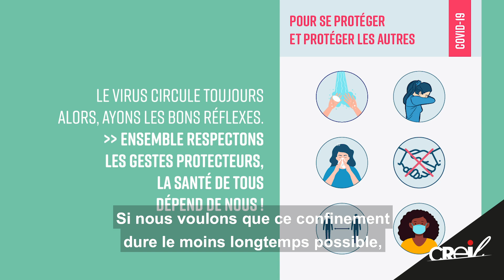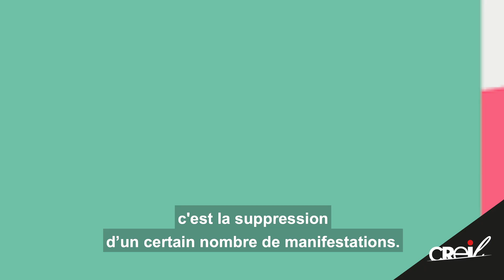Point de situation Covid-19 - 6 novembre 2020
Jean-Claude Villemain, maire de Creil, fait le point sur la situation sanitaire à Creil et dans l'Agglomération et revient sur les mesures mises en place par la mairie.